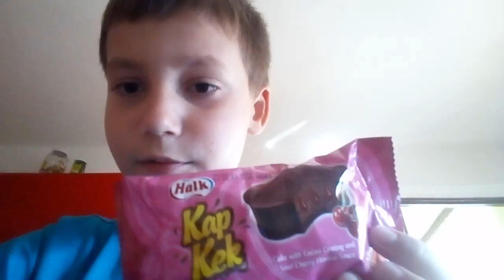Ochutnávam sladkosti z obchodu!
Ahoj! Dnes som si povedal že ochutnám tie také lacinné shity z obchodu. Ako bolo to OK. Ale drahé to bolo!

Fajne som sa nažral 🌭🥪🍔